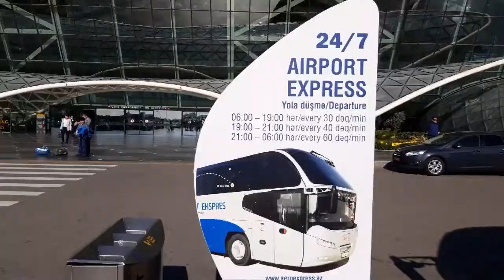Gabala Waterfall Azerbaijan | Güzel Şelalesi Azerbaycan اردو / हिन्दी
Yeddi gozal, Gabala · "Yeddi gozal" waterfall is located 4 km far from the center of Gabala city, in the settlement of Vendam of Gabala district,

Gabala (Azerbaijani: Qəbələ, Гәбәлә; Lezgian: Кьвепеле, Q̇wepele, قوه‌په‌له‌, also known as Qabala), is a city in the Republic of Azerbaijan and the capital of the Qabala Rayon.[2] The municipality consists of the city of Gabala and the village of Küsnat.[3] Before the city was known as Kutkashen, but after the Republic of Azerbaijan's independence the town was renamed in honour of the much older city of Gabala, the former capital of Caucasian Albania, the archaeological site of which is about 20 km southwest.

Gabala is a city in the Republic of Azerbaijan and the capital of the Qabala Rayon. Also located in Gabala is Yeddi Gozel Waterfall. The name means ' seven beauties' due to the seven stages of the falls.